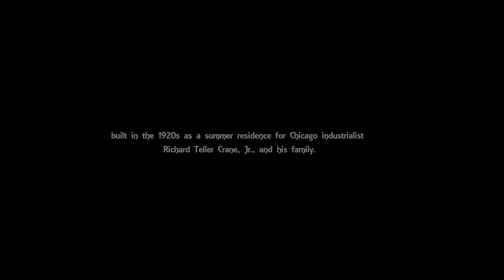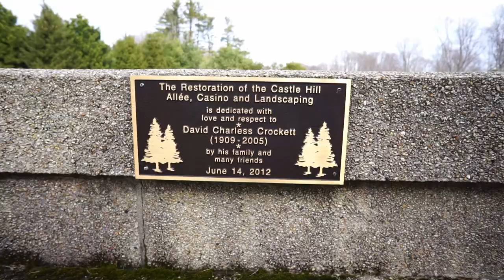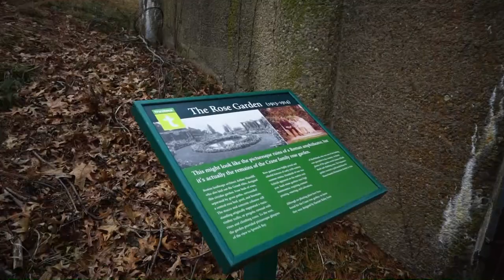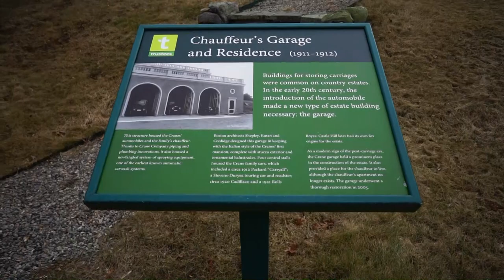The Crane Estate (Tour)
The site is Castle Hill, The mansion is designed by David Adler and built in the 1920s as a summer residence for Chicago industrialist Richard Teller Crane, Jr., and his family.